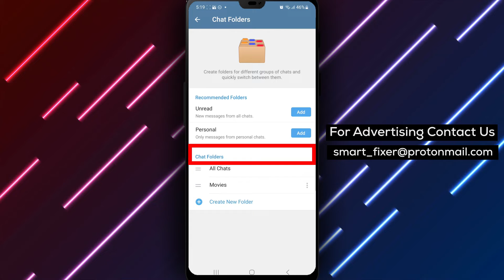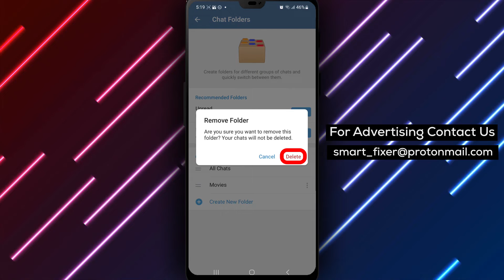How To Delete A Chat Folder In Telegram - Full Guide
Learn how to delete a chat folder in Telegram with this full guide. Follow these steps:

1. Open Telegram
2. Tap on the three stacked lines in the top left corner
3. Tap on "Settings"
4. Then tap on "Chat Folders"
5. Tap on the three stacked lines next to the folder you want to delete
6. Tap on "Delete Folder"

Organize your Telegram conversations and declutter your interface by deleting chat folders. Watch the video now for a step-by-step tutorial on how to delete a chat folder in Telegram.